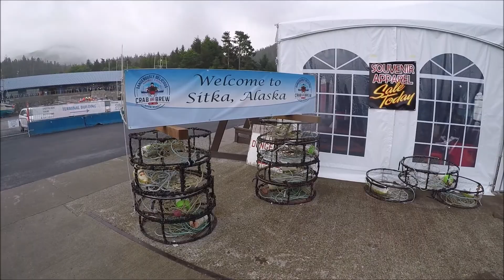GoPro: Alaskan Cruise 2017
Ship name:  "Oosterdam"

Cruise line:  Holland America

Stops:  Juneau, AK, Sitka, AK, Ketchikan, AK, and Victoria, British Columbia, Canada